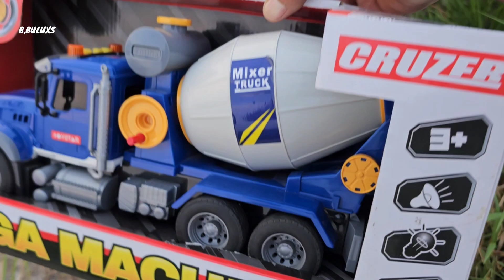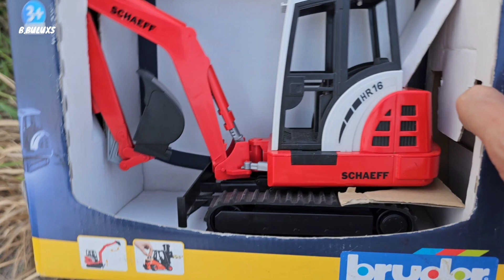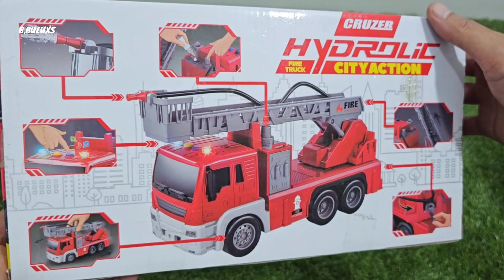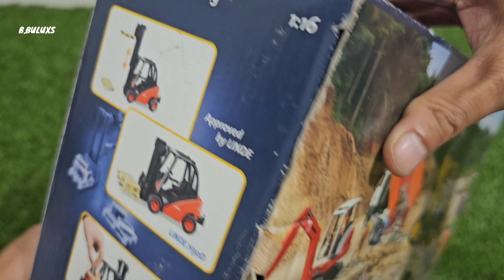Mencari mainan truk molen di hutan, dump truck, excavator, bulldozer, mobil pemadam, mobil truk